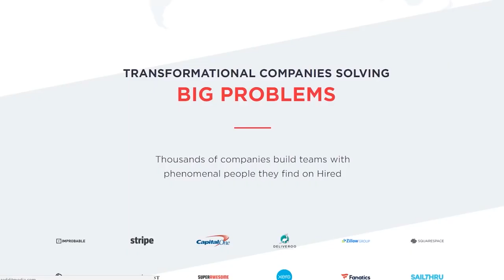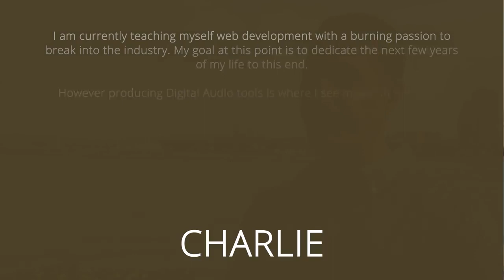The Best Way To Learn Audio Programming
Simple Programmer

I'll walk you through the process of learning audio programming in this video, showing you how this method can be used to learn just about anything.

Learning stuff you won't use and ignoring a suitable plan are both useless, especially when it comes to something as specialized as audio programming.